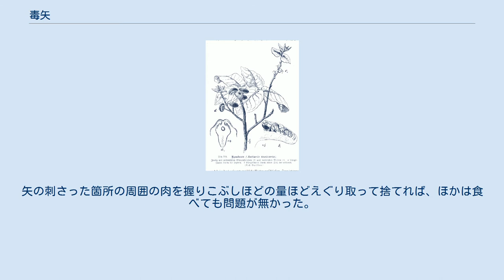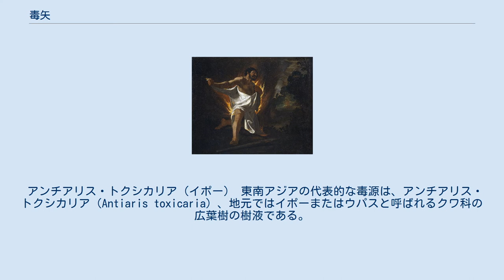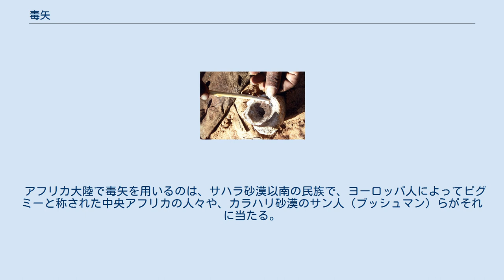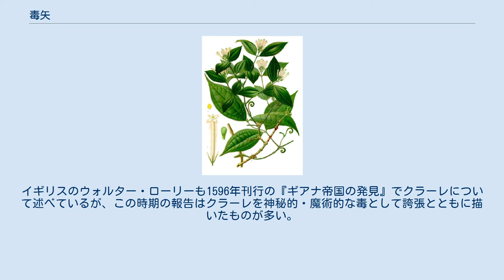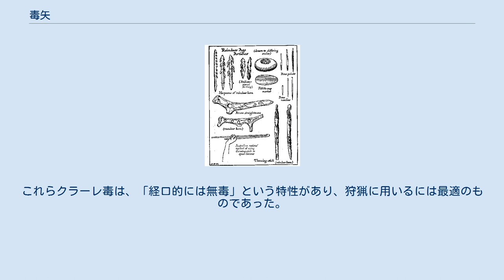毒矢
ナミビアのサン人による毒矢作成の様子。
 毒矢（どくや）は、鏃（やじり）に様々な種類の毒素を塗りつけ、殺傷力を高めた矢の総称。
弓矢を基本とするが、吹き矢・銛・槍などの射撃・投擲武器にも、毒を塗り使用する場合がある。
また、これらの武器に塗布して使用される毒素は矢毒（やどく）と総称される。
 毒矢は、狩猟・戦争・暗殺などの場面で標的をより確実に仕留めるために使用される。
毒矢が標的に命中した際、鏃に塗布された毒素は血液を通じ全身に回り、速やかに麻痺などの症状を引き起こし、標的を行動不能に追い込む。
矢が急所に当たらずとも標的の逃走や反撃を防ぐ効果があるなど利便性は高く、旧石器時代以来、人類に古くから使用されてきた。
 鹿角製の武器。
銛先（左上）や槍先（右上）の表面の溝が、毒物を盛るための工夫と考えられる。
下は、それらを投げるためのアトラアトラ（投槍器）。
 フランシスコ・デ・スルバラン画『ヘーラクレースの死』。
彼は間接的に自分の矢の毒により死亡した。
 毒物の武器への利用は、旧石器時代に石斧・槍などの武器が使用されるようになって程なく始まったと考えられるが、不明確な点が多い。
化石人類が活用し得た動物毒・植物毒の多くは有機質であり、遺物として残りにくいからである。
ただ、発掘された旧石器時代の骨角器の槍先・鏃には表面に溝を彫ったものがあり、毒物を盛るための加工と考えられている。
 時代が下り、世界各地で宗教・神話が形成されると、その中に毒矢が登場し、該当地域での毒矢の存在を裏付けるものとなる。
 植物原料の例 - トリカブト 動物原料の例 - モウドクフキヤガエル 矢毒の原料は、地域により多種多様である。
有毒な植物・動物から抽出したアルカロイドや強心配糖体等が利用されるが、いずれも自然毒であり生薬として抽出されるため、主要毒素の他にも雑多な物質が入り混じったものである。
以下に主だった原料を挙げる。
括弧内はその動植物の代表的な毒素を指す。
 上記のような原料から、樹液を採取する・すり潰す・熱す・水にさらす等の方法で毒素が抽出される。
複数種の材料を調合することも一般的であり、その場合は毒素同士の拮抗を避け、協力を引き出す調合法が経験的に用いられている。
毒液を煮詰めて濃度を上げる、腐敗させるといった方法で毒素を強化する場合もある。
 完成した矢毒は、「毒液に矢を浸して乾燥、を繰り返す」「タール状にして、鏃に彫られた溝に塗り込む」「鏃に松脂を塗り、乾燥させ粉末にした毒素をまぶす」等の方法で矢の先端に展着される。
矢柄・矢尻に先端を尖らせた葦など中空の植物の茎を用いて中に毒液を仕込み、注射針の要領で矢毒を打ち込む方法もあった。
 但し、毒性は強ければ良いとは限らない。
狩猟に毒矢を用いる場合、食肉が汚染されては意味がないからである。
二次的な中毒を避けるため、「調剤の段階で適度に毒性を抑える」「消化管から吸収されない毒を使う（d-ツボクラリン等）」といった工夫がされる。
また、狩猟の現場では、獲物を仕留めたら直ちに毒矢の傷口周辺の肉はこそぎ取って捨てられる。
 このように作成される矢毒・毒矢は、適正に取り扱わなければ重大な事故を引き起こし、容易に悪用も可能な、危険なものである。
また、化学的知識のない古代人にとって、矢毒による獲物の速やかかつ異常な死は、神の力によるものと信じられた。
よって矢毒の調合や毒矢の作成・保管をシャーマンの様な限られた立場の者に任せ、製造法を秘密のものとして神秘性を持たせた民族もあった。
 世界の毒矢文化は、高度に発達した地域と未発達な地域の差が大きい。
名古屋学院大学教授で民族学者・毒物学者の石川元助は、毒矢の文化圏を主要な矢毒と関連付け、4つに大別している。
 以下、世界各地の毒矢文化について概説する。
 漢方においてトリカブトの塊根から取り出した毒素は附子（ぶす・ぶし）と呼ばれ、強心薬として、また毒薬として使用される。
北海道のアイヌ民族は、このトリカブト、あるいは附子を「スルク」と呼び、狩猟に用いてきた。
矢の先に塗布するほか、獣道に仕掛けた仕掛け弓「アマッポ」でヒグマやエゾシカを捕らえる。
矢の刺さった箇所の周囲の肉を握りこぶしほどの量ほどえぐり取って捨てれば、ほかは食べても問題が無かった。
トリカブトの他には、日本近海で多く漁獲されるアカエイの毒針を切り取りそのまま槍先に用いたり、割って毒素を取り出すことも行われた。
東北地方では、いわゆるヤマト政権による古代の東北征討において、...